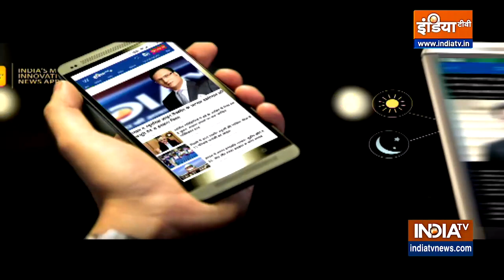Vastu Tips: कैसा होगा घर में पिरामिड? आचार्य इंदु प्रकाश से जानिए? Rashifal |Bhavishyvani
Vastu Tips: घर में पिरामिड रखना काफी उत्तम और शुभ माना जाता है. इससे स्वजन की आय में वृद्धि होती है और घर में खुशियां आती हैं।